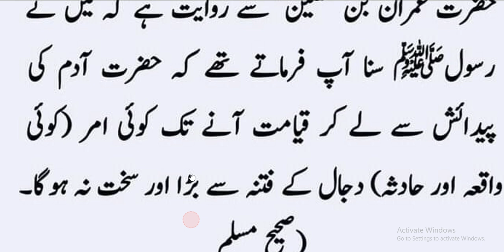Hazrat Muhammad ﷺ Ne Farmaya | sab say bara fitna koun sa | سب سے بڑا اور سخت فتنہ